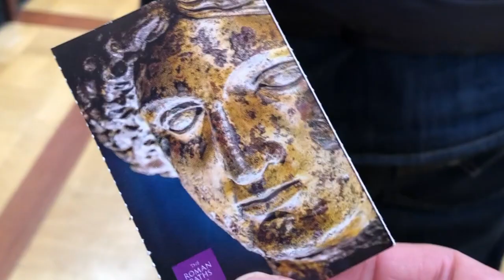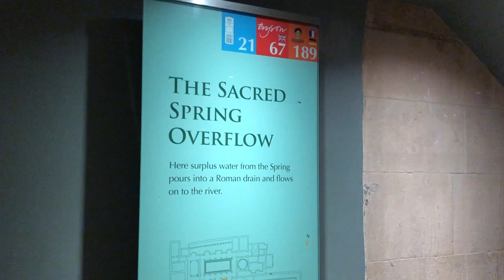The Roman Baths | Bath, England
The Roman Baths Experience (Part 2 of my Great Britain's Historical Landmark video)

Constructed in around 70 AD as a grand bathing and socialising complex, the Roman Baths is one of the best-preserved Roman remains in the world, where 1,170,000 litres of steaming spring water, reaching 46°C, still fills the bathing site every single day.

The Roman Baths is the site of extensive ruins and an interactive museum filled with many treasures and visual snippets that transport you back to Roman times and the lives of the Aquae Sulis people. Walk on ancient pavements as the Romans did 2,000 years ago, and explore ancient chambers historically housing changing rooms and tepid plunge pools.

Be sure to pick up an audio guide and listen to fascinating commentary as you slowly make your way around the site, available in 12 languages and with special guides for children.

After your exploration, you can take a sip of the spa water in the Pump Room containing 43 minerals, which for centuries has attracted visitors to Bath for curative purposes. This is a unique opportunity to get a real taste (literally!) of Roman Bath. If that doesn’t quite take your fancy then opt for afternoon tea in the Pump Room restaurant accompanied by music from the Pump Room Trio.

Tickets: Adult: £16.50, Child, £10.25, Senior: £14.50, Student: £14.50, Family Two Adults: £48.00, Family One Adult: £33.60)